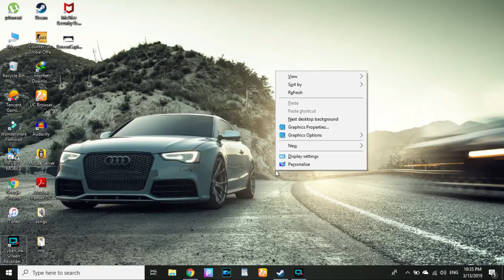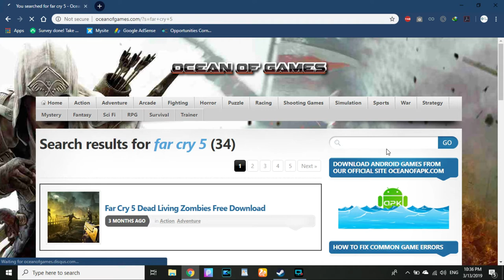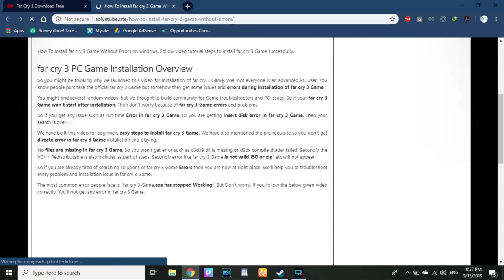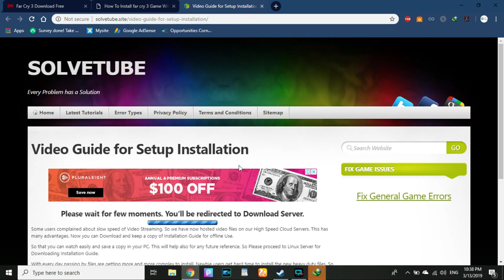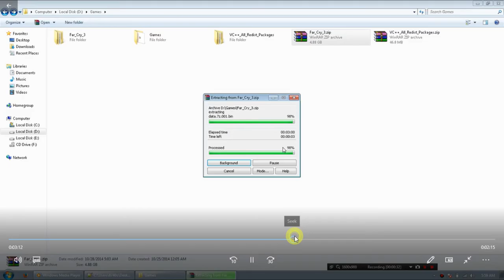how to download games (gta 5, far cry and many more)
this video is completely about how to install and download games both high graphics and low graphics  gta 5, far cry 1,2,3,4,5 and primal,counter strike,assasin creeds,tomb rider etc